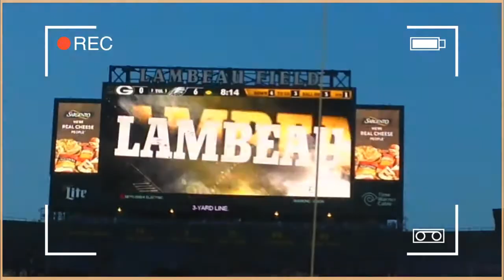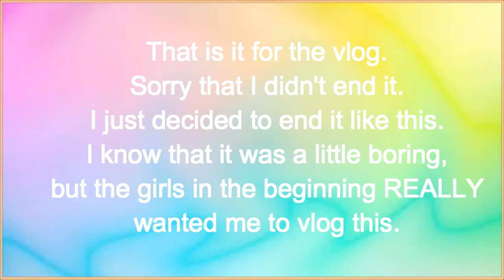First Packer Game Vlog / Lici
OPEN FOR MORE LICI MARIE NEWS!
Yes another vlog!! I know that this one is short and boring but like I put in  the video the girls in the beginning really wanted me to vlog!! LOL! Anyways I just hope you guys like it!! Best Wishes

FTC: This video is NOT SPONSERD!
FAQ:

Q: What do you use to film with?
A: My iPod :(

Q: What do you use to edit with?
A: iMovie/Wondershare Filmora Video Editior

Q: What do you use to make your thumbnails with?
P.S. I love you more than I love Makeup and Starbucks

~Love You Always Lici